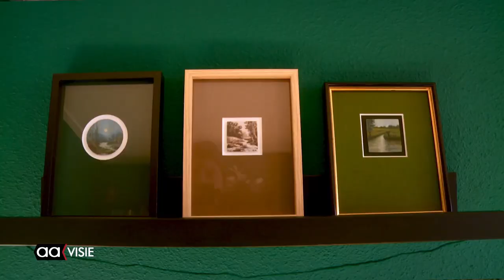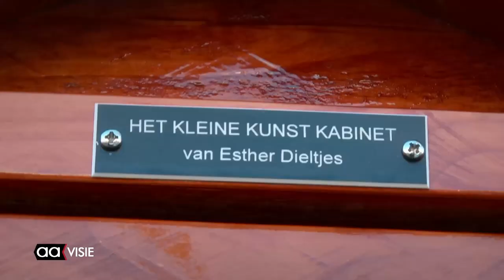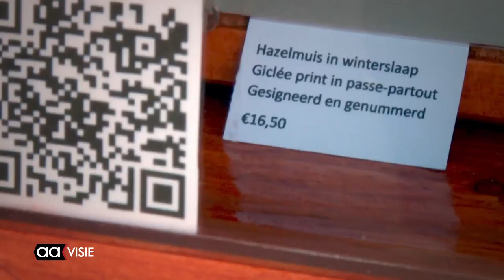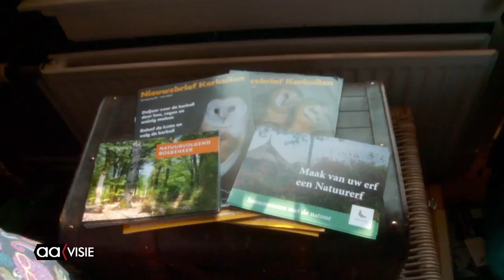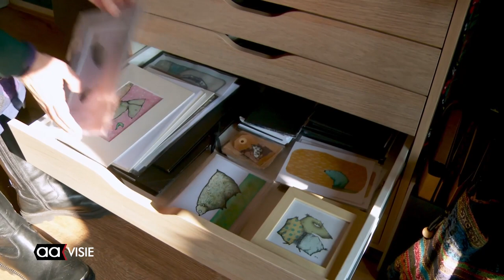Mini Kunstgalerie in de voortuin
Esther Dieltjes heeft een mini-atelier in haar voortuin aan de Rozenstraat 39 geplaatst. Het is bedoeld voor voorbijgangers om een kijkje in haar werk te nemen. Het kreeg de naam:  Het Kleine Kunstkabinet.